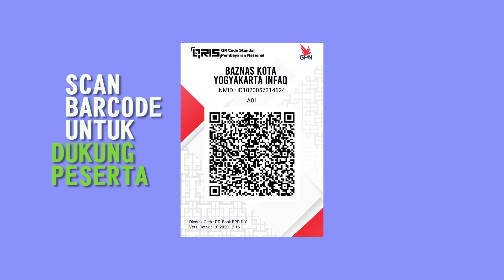PESERTA KE 46 Ahmad Fawwas Khairul Majid ( Festival Da'i 1442H BAZNAS Kota Yogyakarta) kategori ANAK